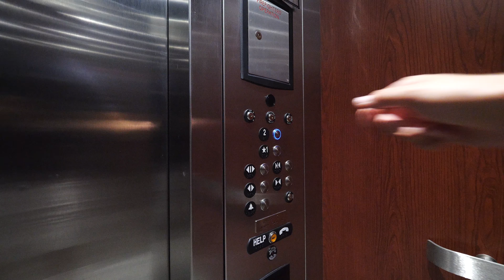Magnolia Senior Living - Sun City Center, FL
Magnolia Senior Living is a two-story, 44,000 SF, Assisted Living and Memory Care Facility. The project consists of 40 Assisted Living Units, 10 Memory Care Units, and a large kitchen and dining room, among other common areas. The building is constructed out of CMU block and wood trusses.
Beautiful porte-cochere entrance tops off the stucco and stone veneer finishes, a large courtyard, pond, and top-of-the-line landscape package, the exterior of the building ties in with the surrounding wetland areas.
Phase 2 of the project will include a connected three-story, 54,000 SF building with an additional 72 Units.